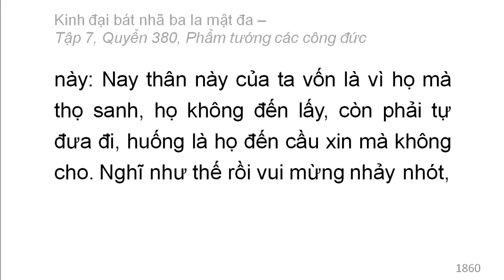Quyển 380: Kinh đại bát nhã ba la mật đa - Phẩm tướng các công đức (rất hay) (380/600) (3)